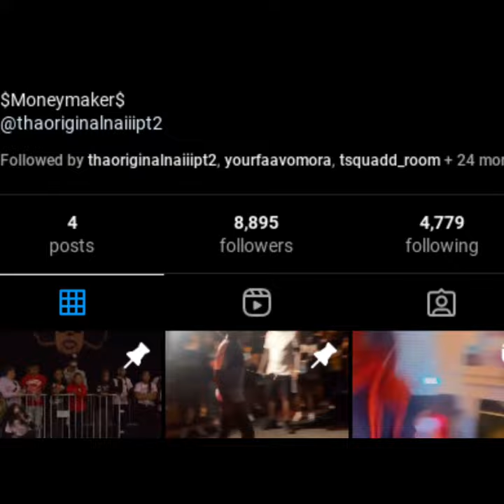Sorya smoke 🍃(with proof),lil nai left 😨,mora lee lee and jayah back tg(with proof)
A lot of drama in the house!!
1:sorya smoking that zaza
2:lil Nai left tsqaud
3:mora and jayah and lee lee back?
4:lee lee say she still on tsqaud
5:Tommy follow lee lee now